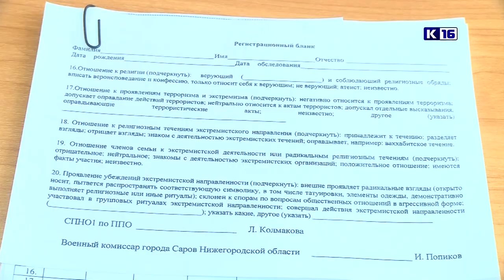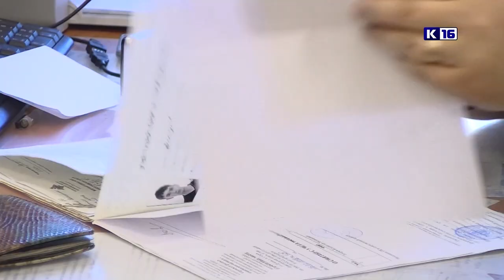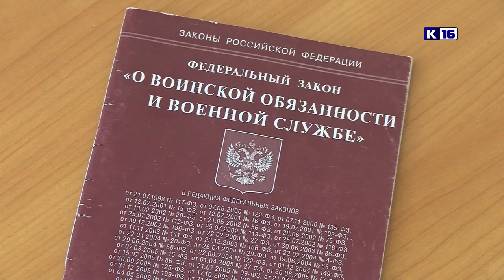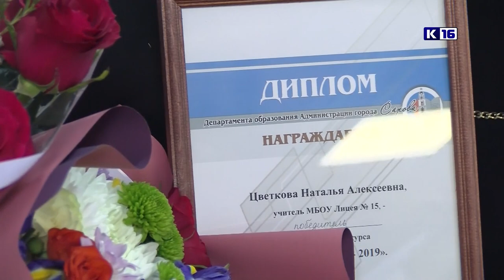Новости Сарова 03.04.2019